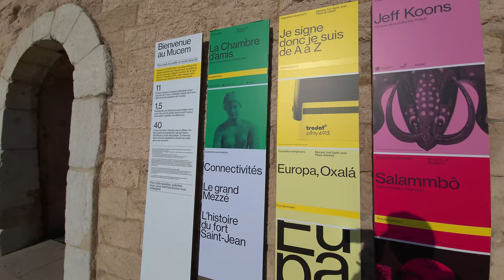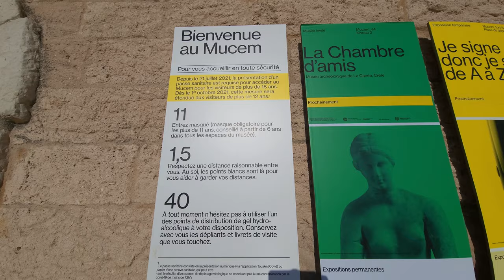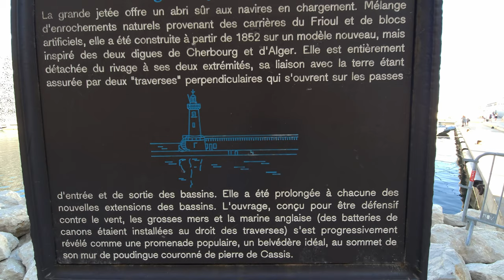Marseille - walking tour | France FR - October 2021 | 4K 60fps (UHD)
This is a morning walk through the streets of Marseille in early October. It starts at the square near the old port of the city and ends near the marvelous Cathédrale La Major - one of the cathedrals built in the Byzantine and Roman Revival styles that forms Marseille's iconic landscape. Enjoy!

Gear used for filming:
- Samsung Galaxy S20 - ultra-wide lens in 4k60;

00:00 - Intro
04:25 - Hôtel de Ville Pavillon Daviel
10:50 - Mucem - Museum of Civilizations of Europe and the Mediterranean
15:00 - Sea and Tour du Fanal view
18:15 - Avenue Vaudoyer
21:25 - Panoramic view
22:50 - Cathédrale La Major
29:16 - towards the Old Cathedral
31:50 - Outro